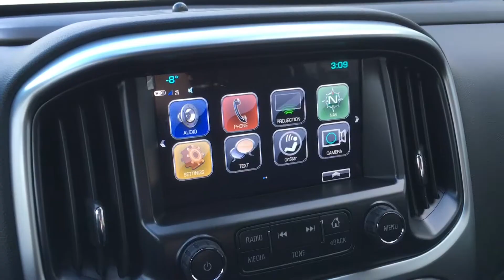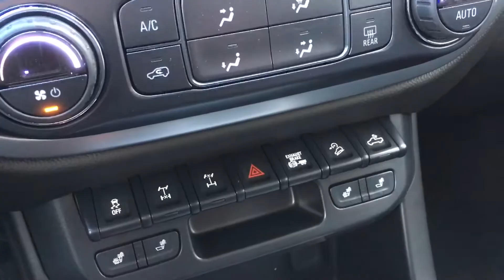2018 Colorado ZR2 Diesel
2018 Colorado ZR2 Diesel
This is the only one in Ontario at the moment.